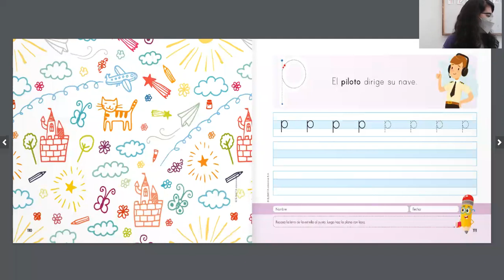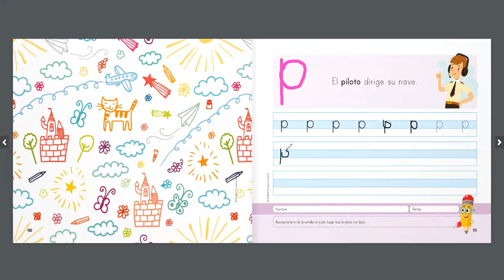Letra p tecnica y plana Kinder